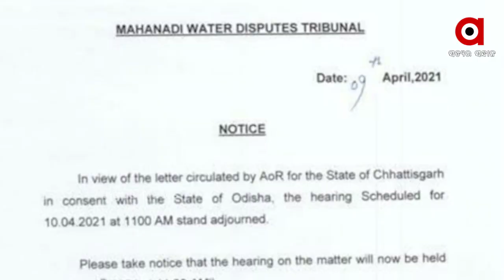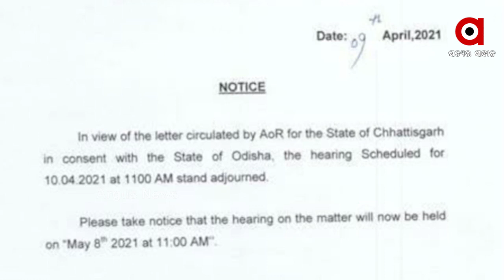ମହାନଦୀରେ ଜଳ ସତ୍ୟାଗ୍ରହ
ଜୋରଦାର ହେବାରେ ଲାଗିଛି ମହାନଦୀ ବଞ୍ଚାଅ ଆନ୍ଦୋଳନ । ଯାହାକୁ ନେଇ ଆଜିର ଦୃଶ୍ୟ ଥିଲା କିଛି ଭିନ୍ନ । ମହାନଦୀ ବଞ୍ଚାଅ ନାରା କମ୍ପିଥିଲା ପୂରା ଅଞ୍ଚଳ । ମହାନଦୀର କୂଳେ କୂଳେ ଅନେକ ସ୍ଥାନରେ ଆନ୍ଦୋଳନକାରୀ ମାନେ କରିଥିଲେ ଜଳସତ୍ୟଗ୍ରହ । ଆଉ ସେପଟେ କୋରୋନା ଆଳ ଦେଖାଇ ଶୁଣାଣିର ତାରିଖ ଘୁଞ୍ଚାଇଥିଲା ଛତିଶଗଡ଼.